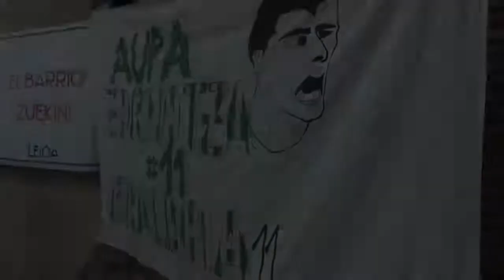2016-17ko denboraldiko jokalaria (gizonezkoa): Iker Salazar